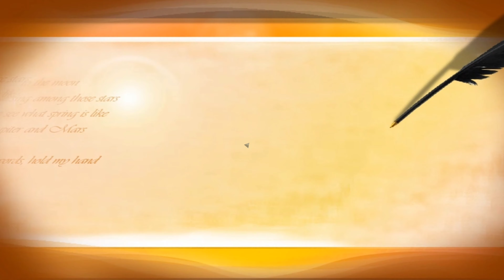Untuk Dia ( Koes Plus vol. 10 ) piano cover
Lagu "Untuk Dia" diciptakan dan dinyanyikan oleh Yon Koeswoyo.